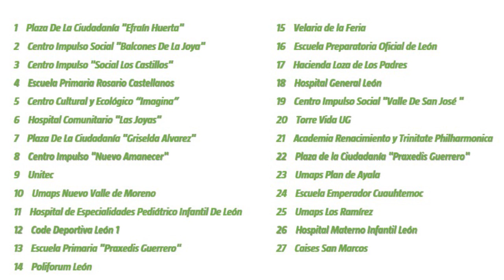VACUNA COVID LEÓN: ¿dónde, cuándo y cómo?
El lunes 5 de abril inicia la vacunación contra Covid para adultos mayores de 60 años en León. Te dejamos todos los detalles en este video.